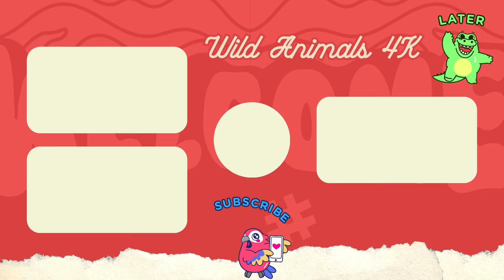Funniest Animal Sounds In Nature: Cheetah, Lemur, Penguin, Koala, Bear & Giraffe - Happy Moments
🎧 Tracklist:
00:00 | Tranquil Reverie
04:58 | At The Beginning
11:32 | Days Of Healing
17:10 | A Moment Like This
20:51 | But You Said No Anyways
26:06 | Dreams Of Solitude
29:20 | Midnight Dreams
◢ Follow Artists:
1. Lucky98 Records
2. Relaxing Piano Melodies